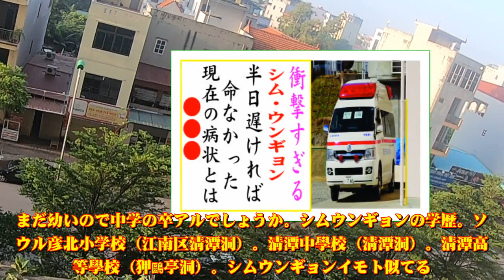シム・ウンギョン の現在！今現在の様子がヤバすぎる・・・